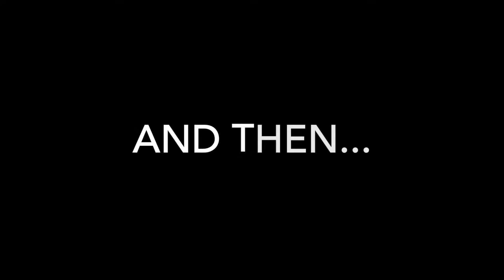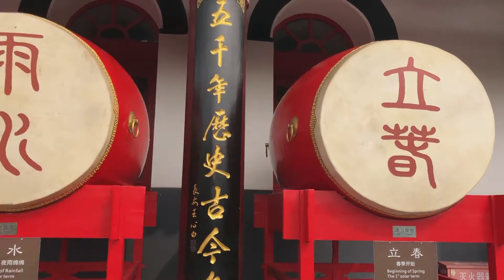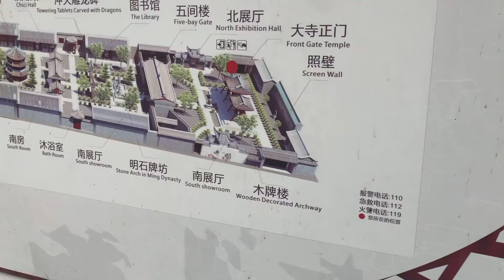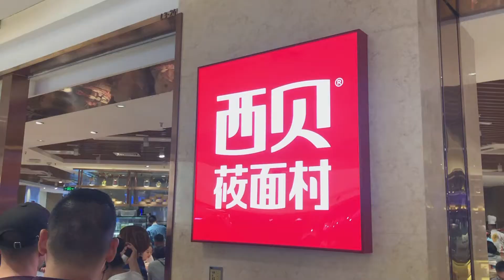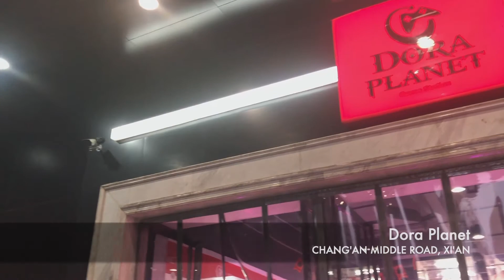Vlog 039 Xi'an III -STREET FOOD, DRUM TOWER, MONGOLIAN CHINESE FOOD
VLOG 039 Xi’an III
Dance, dance, dance — enjoying the Xian lifestyle on our last day. We hit the road running with breakfast in the Beiyuanmen Market Muslim for streetfood. We then head to the Drum Tower and the Great Mosque. The night ends with a feast of Mongolian-style Chinese food.

Where did we go eat?
Passion Bakery
Beiyuanmen Muslim Market (FOR STREET FOOD)

All footage was shot with an iPhone X and DJI Osmo 2 gimbal.